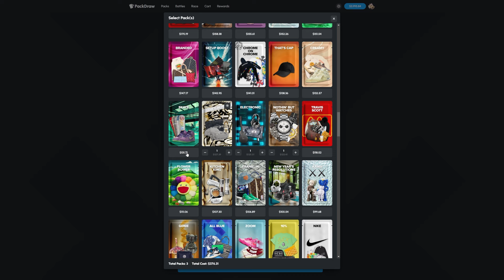THIS WAS MY *NEW* BIGGEST PULL EVER!! - INSANE ROLEX UNBOXING... (PackDraw)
In today's video, we are back on PACKDRAW! We saw some insane battles today and we got my BIGGEST pull EVER on PACKDRAW!!

Video edited by: @ jxkrs